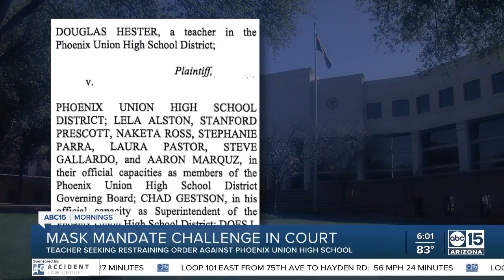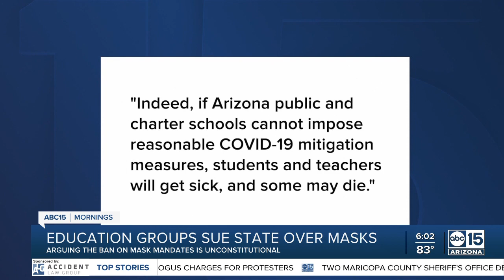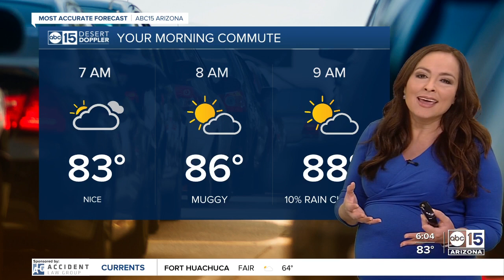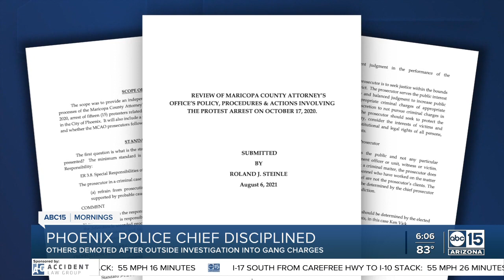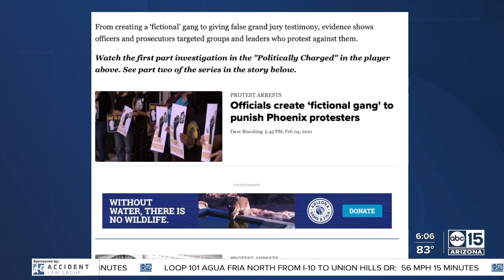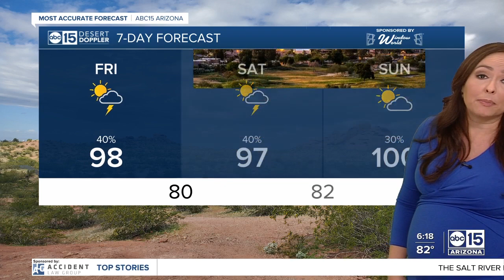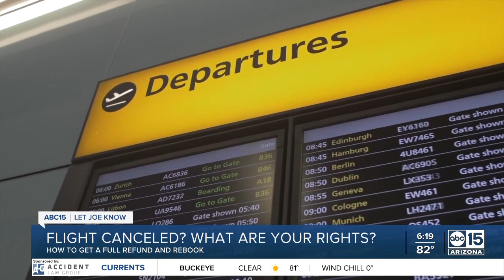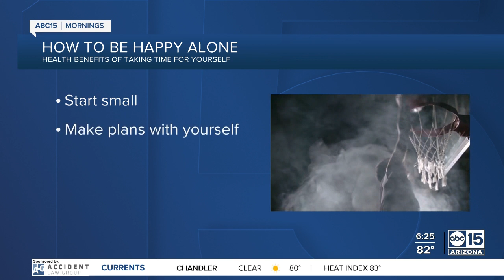Full Show: ABC15 Mornings | August 13, 6am